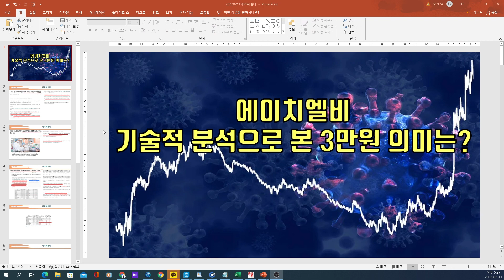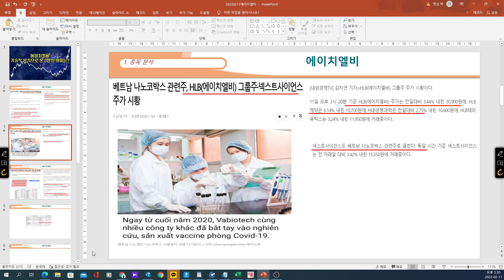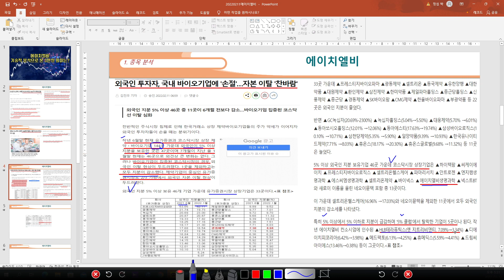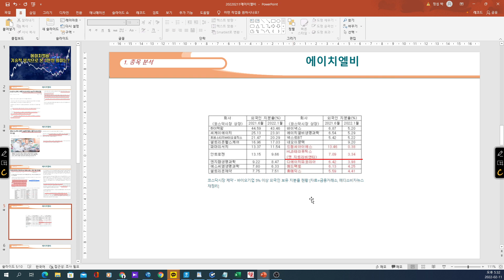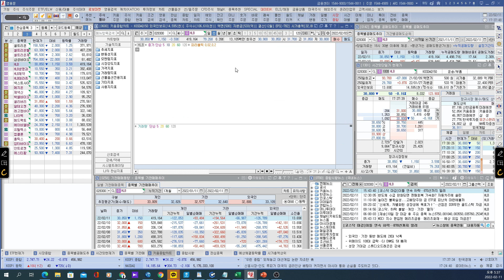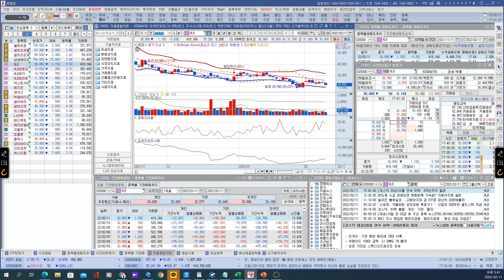[ 주가 ] 에이치엘비 기술적 분석으로 본 3만원 의미는?